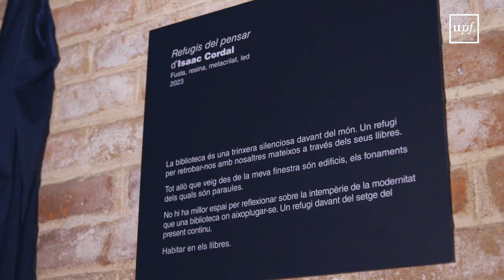Inauguració de l'obra "Refugis del pensar", d'Isaac Cordal